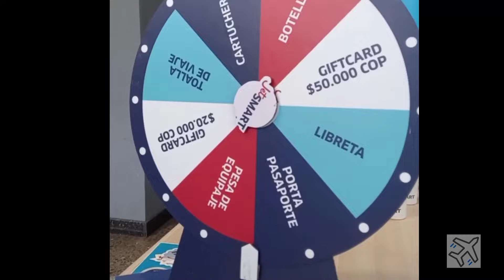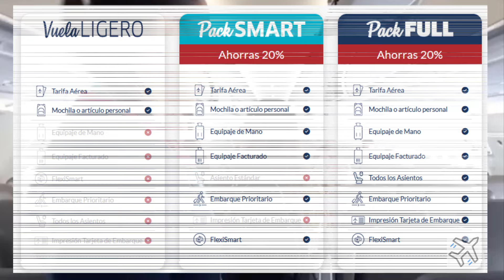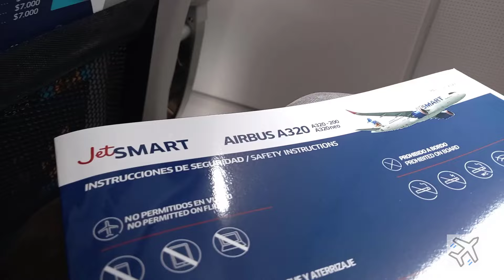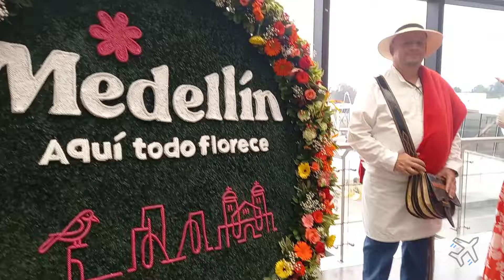JetSmart VUELO Inaugural JA5110 Bogotá (BOG) - Rionegro (MDE) A320 NEO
Tipo      : A320-271N
Matrícula : CC-AWZ
Vuelo     : JA5110
Ruta    : BOG- MDE
Aerolínea : JETSMART
Aeropuerto Salida  : BOG/SKBO  Aeropuerto Internacional El Dorado
Aeropuerto Destino : MDE/SKRG Aeropuerto Internacional José María Córdova

Videos Recomendados.

✈  Avianca VUELO AV34 Cali (CLO) - Medellín (MDE) A320

✈  Latam VUELO LA4256 Bogotá (BOG) - San Andrés Islas (ADZ) A320

✈  AEGEAN Airlines VUELO 3994 ATHENAS-ESTAMBUL A320

✈  AIR FRANCE AF429 Bogotá (BOG) - París (CDG) B787-9 Dreamliner

✈  Tui Airways Vuelo TOM1314 NewCastle (NCL) - Tenerife Sur (TFS) B737 Max 8